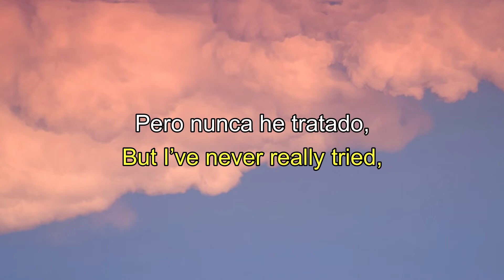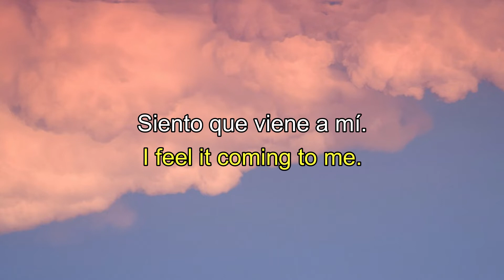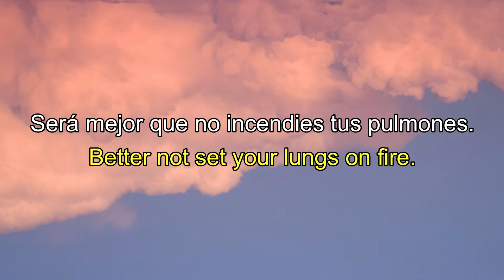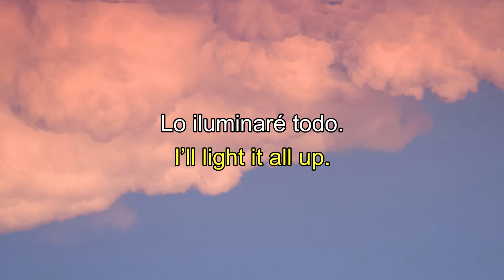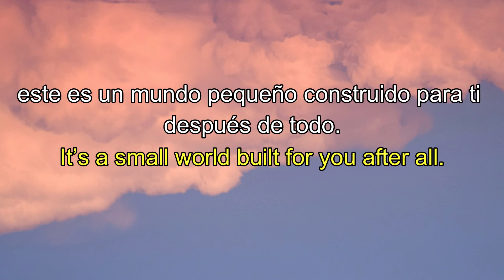Giant Rooks - Watershed (Sub.Español) (Lyrics)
Giant Rooks - Watershed (Subtitulado al Español) (Lyrics)